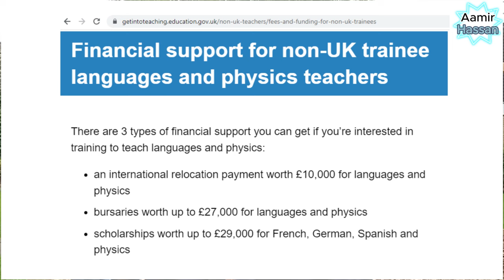Quick Guide: UK Scholarships for PGCE Programs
If you're planning to study for a PGCE in the UK, this quick guide is for you! Learn about scholarships available for international students, as well as important information about the Tier 2 visa application process.

Don't miss out on your chance to study in the UK and advance your teaching career. With these helpful tips and resources, securing a UK scholarship and obtaining a Tier 2 visa will be easier than you think! Watch now to learn more.

PGCE Scholarships | PGCE with QTS | UK Scholarships